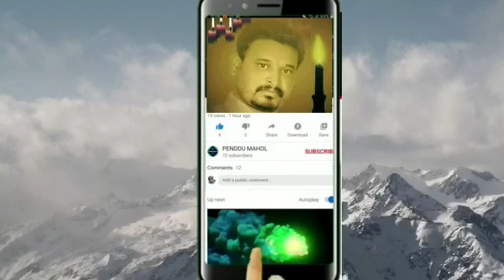Khali saad patna tay maraan